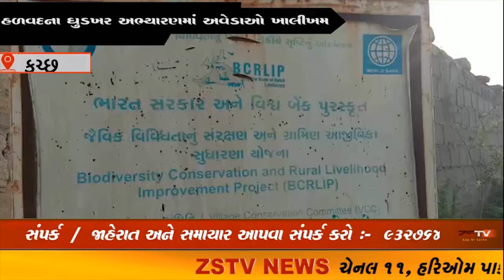હળવદના ઘુડખર અભ્યારણમાં પાણીના અવેડાઓ ખાલીખમ ZSTVNEWS